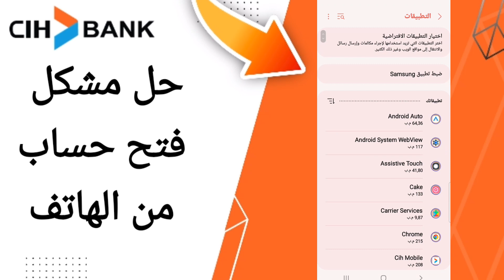كيفية طريقة حل مشكل فتح حساب من الهاتف على تطبيق السياش بنك على الهاتف CIH Mobile